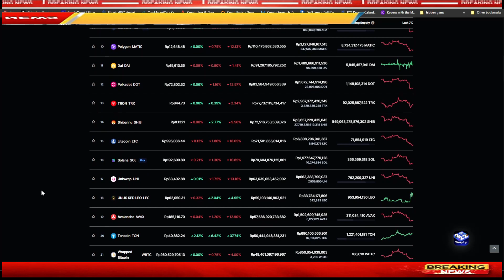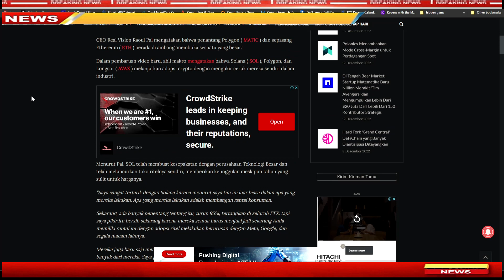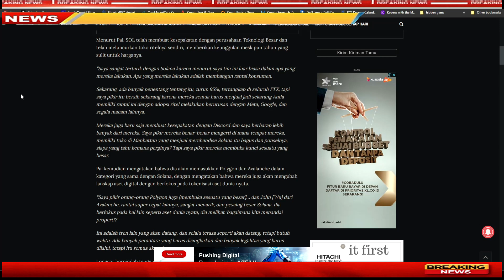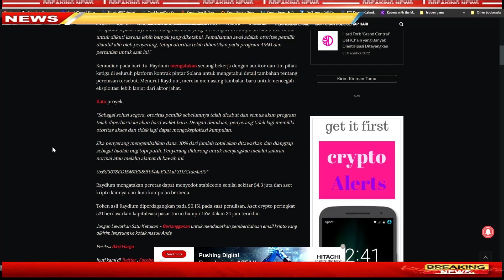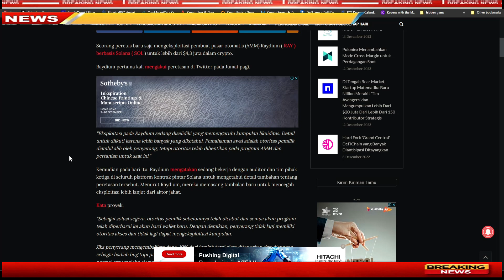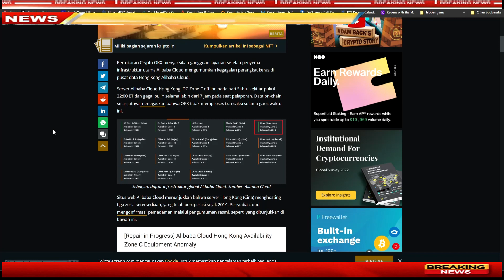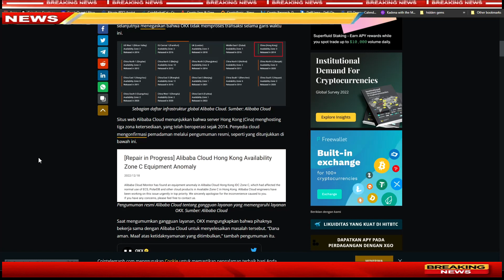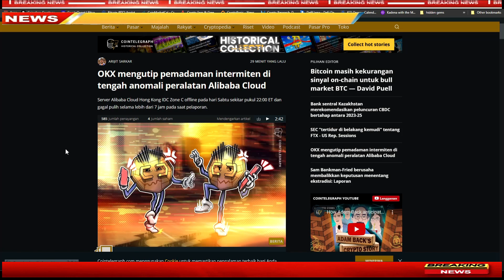🔴 [ News Crypto ] Exchange OKX Dalam Masalah Sampai Offline ?? | Raydium Di Eksploitasi Peretas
❌❌ Note ❌❌

For those who want to support some drinks

 BTC : bc1q9h5fkhdzz84c3q5fcgvqkvxs2jpw45nnmw72qz
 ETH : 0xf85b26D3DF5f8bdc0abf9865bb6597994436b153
 DOT : 1wuHvbE21u7m7nWxudEU237Ks48gGfJTFDchDsJfm3dk76m
 ONE : 1j05gj2sw5z0l7pk0zmhwtkwrcku7khg6y938nu